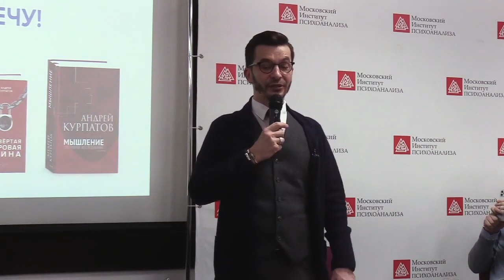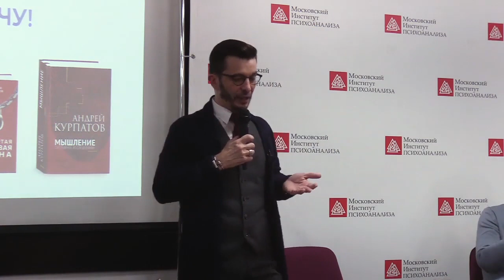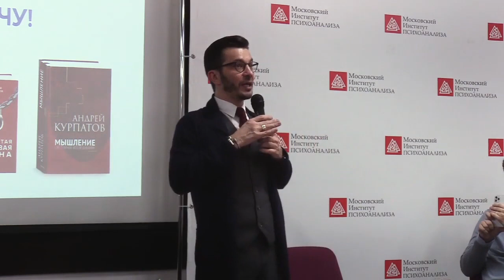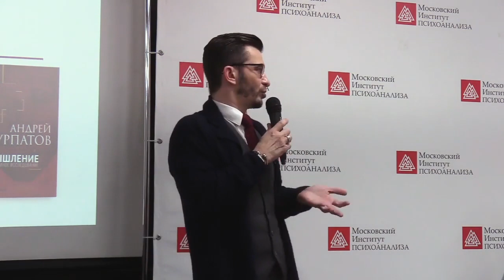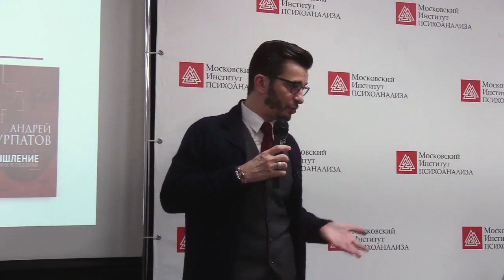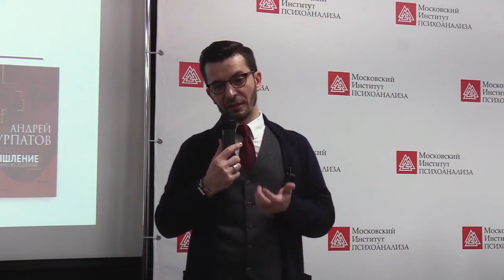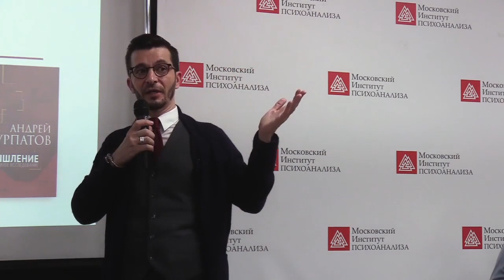Отношение А.В. Курпатова к "разгону" мозга психотропами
Отрывок лекции А.В. Курпатова «Нейрофизиология интеллектуальной деятельности» для Московского Института Психоанализа.